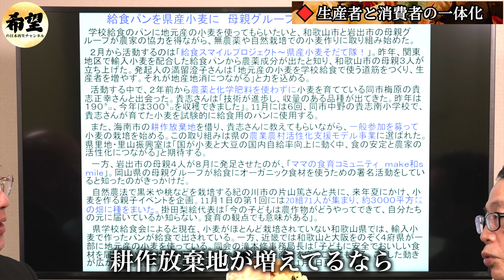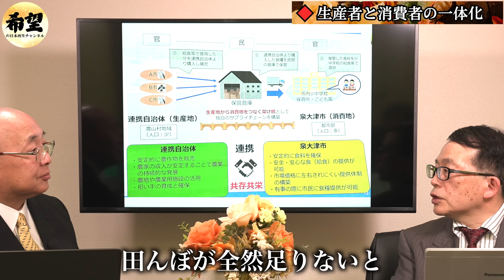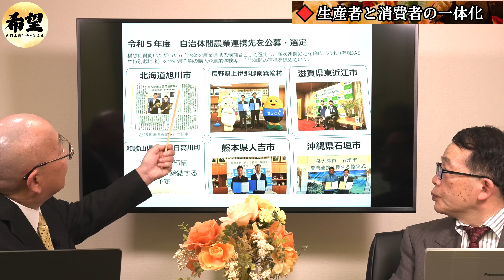生産者と消費者の一体化〜地域から国を変える仕組み〜｜鈴木宣弘×小名木善行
特典はメンバーページよりご確認下さい。